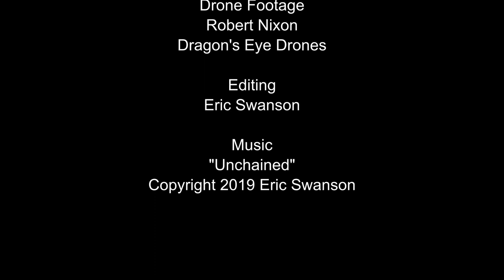Making Hooch Part 2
Let's check out how we did on the hooch we made last week!

Fan Mail:
Eric Swanson